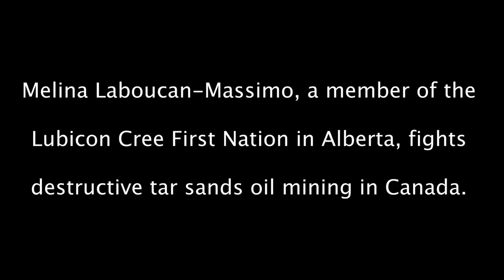Voices Against Tar Sands from a Lubicon Cree First Nation Member and Environmental Campaigner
Melina Laboucan-Massimo is a member of the Lubicon Cree First Nation in Alberta, Canada, and a climate and energy campaigner with Greenpeace Canada. She is concerned about the impacts of tar sands development, saying, "What we're seeing happening to the communities around these projects are elevated rates of cancers, as well as elevated rates of respiratory illnesses like emphysema and asthma because there's air quality issues, there's contamination to the water, destruction and complete fragmentation of the Boreal forest." Watch for more on Melina's story.